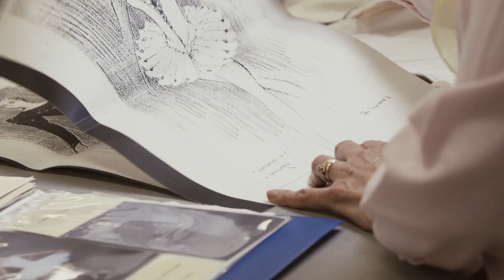Rehearsing Balanchine's Symphony in C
Join us in our studio as we rehearse for George Balanchine's exhilarating Symphony in C! Principal Artists Ty King-Wall and Leanne Stojmenov show us what makes this piece so special and sweet. Featuring Ballet Mistress Eve Lawson.